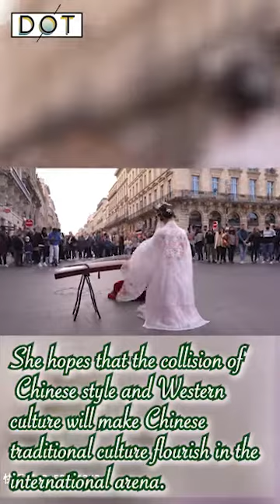Promoting traditional culture: International student's Chinese zither performances France streets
The rhythm of the Chinese zither is echoing on the streets of France? There is an international student who is passionate about playing the Chinese zither. She walks around France with a Chinese zither on her back, leaving melodious sounds everywhere she goes. She hopes that the collision of Chinese style and Western culture will make Chinese traditional culture flourish in the international arena.